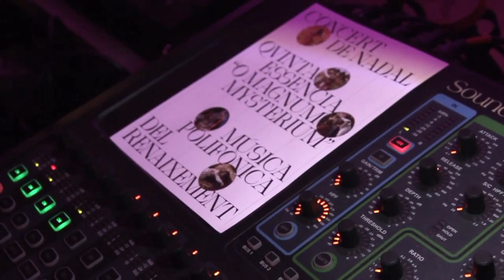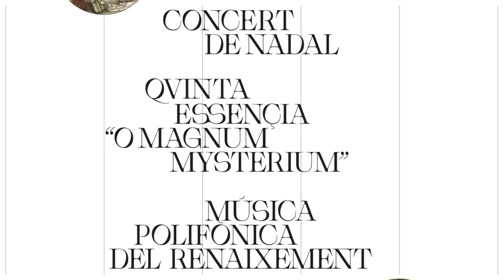Concert de Nadal 2021 - Part 4: Nadales d'arreu del món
Re-emissió de la segona part del Concert de Nadal del grup Qvinta Essençia a l'Ermita de l'Alegria de Tiana el 3 de gener del 2020, promocionat i organitzat per l'Associació Visigòdia, amb el patrocini dels Ajuntaments de Montgat i Tiana, Zequi Giró i Mariona Fradera, i la col·laboració de Parròquia Sant Cebrià de Tiana i Avanti Studio.
Aquesta quarta i última part inclou Nadales d'arreu del món, tradicionals i d'autor: Ya viene la vieja -Tradicional castellana-, El cant dels ocells -Tradicional catalana-, Est ist ein Ros Entsprungen -Michael Praetorius (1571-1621)- i Deck the Halls -Tradicional americana.
Qvinta Essençia està integrat per Èlia Casanova, soprano, Hugo Bolívar, alto,  Albert Riera, tenor, i Pablo Acosta, baix.